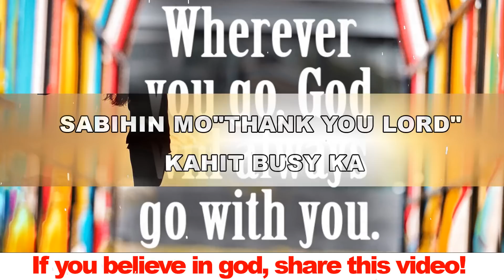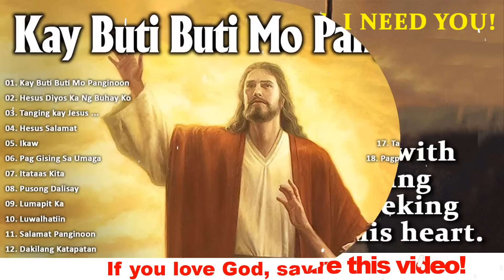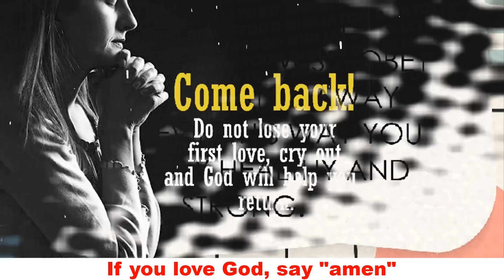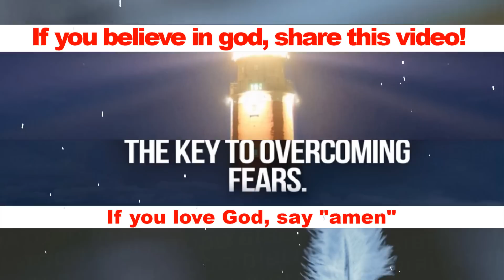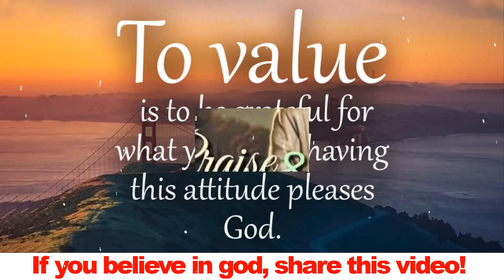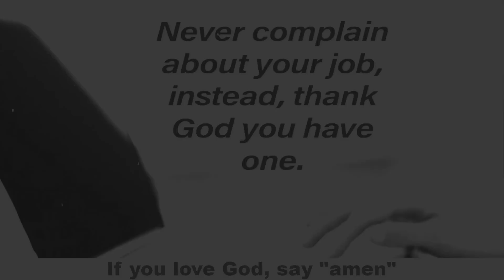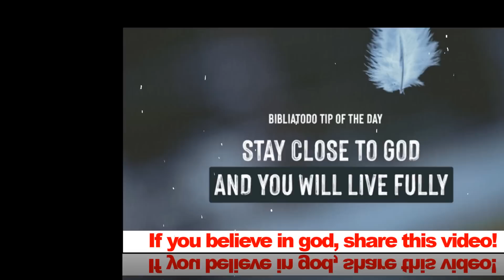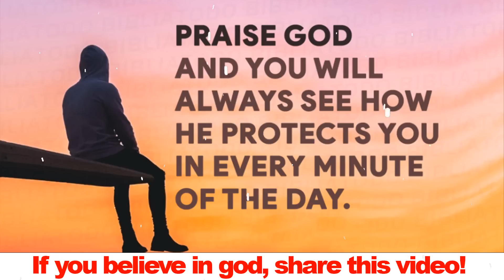JESUS SALAMAT PANGINOON ✚ JESUS PRAISE TAGALOG CHRISTIAN MORNING EARLY WORSHIP SONGS LYRICS 2022